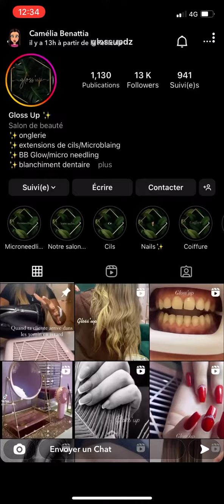Camélia BENATTIA - 13 octobre 2022